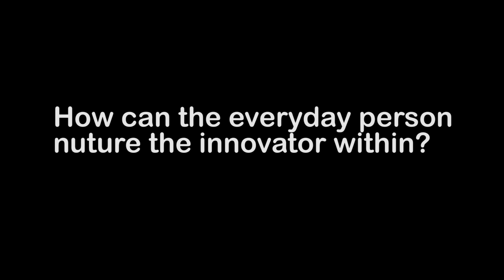Questions with Enrique Dans, Innovation